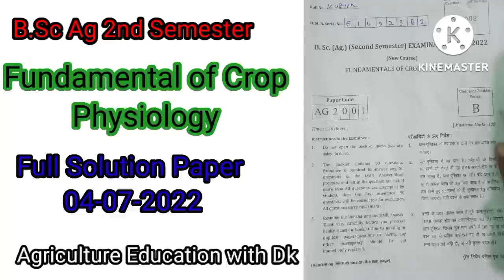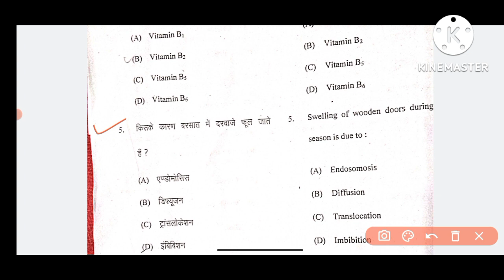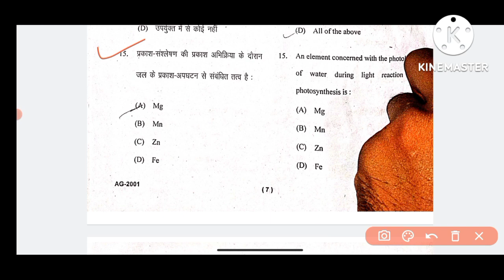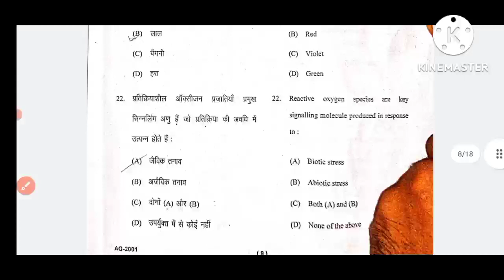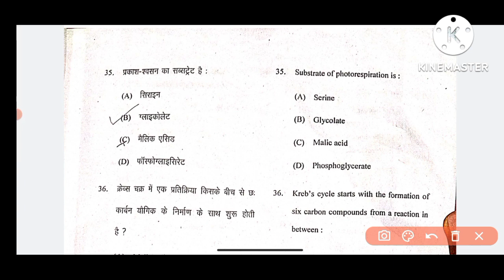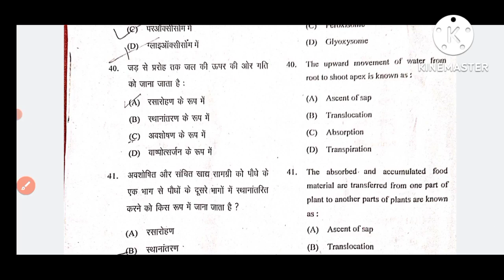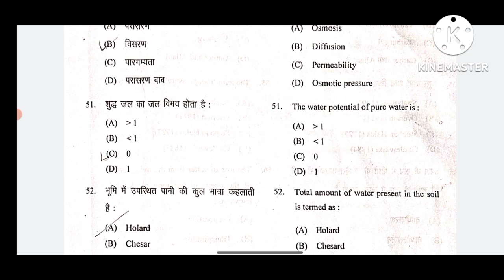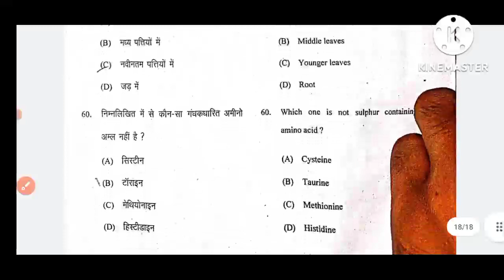Fundamental of Crop Physiology Full Solution paper 2022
Fundamental of crop physiology ।।

Full paper solution 2022

Bsc agriculture 2nd semester

Hello student,

this is Dushyant kumar and you are watching our YouTube channel,

friends yahan par aapko BSc agriculture se judi sari jankari milti h, and es channel par all semester ke exam me aane vale important question answer karaye jate hai